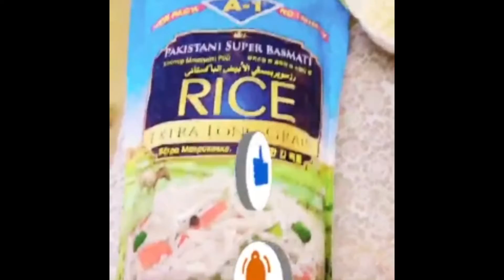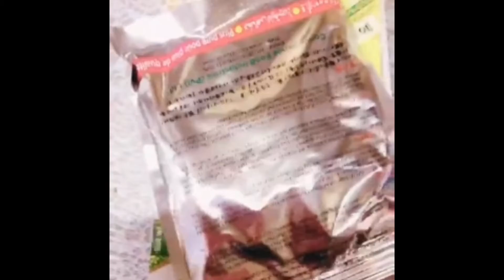COOKING BIRYANI with PAKISTAN 🇵🇰 RICE 🌾 VERY DELICIOUS MGA BOSSING 🇵🇰